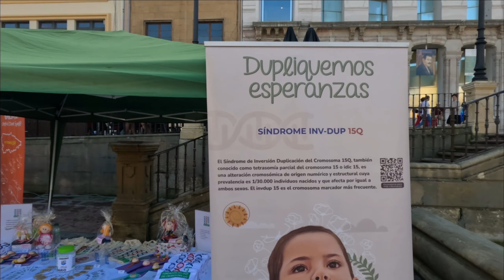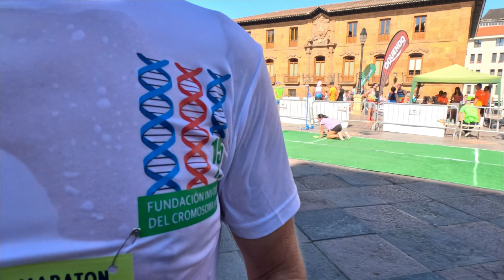[ 2,7 K ] Animando en la Media Maratón Verde de Oviedo 2023. 08.10.2023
Paso de todos los corredores por el barrio de La Corredoria.
Apoyando al Stand del Síndrome Inversión- Duplicación del cromosoma 15Q